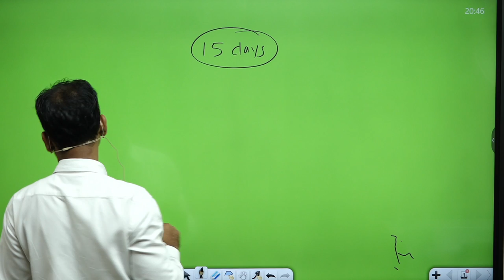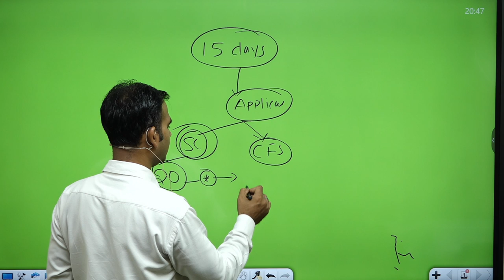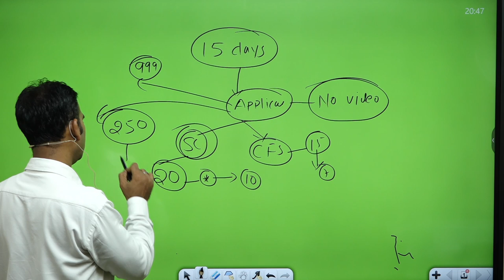corporate account for b.com ||quick complete syllabus || b.com class ||corporate accounting ||du